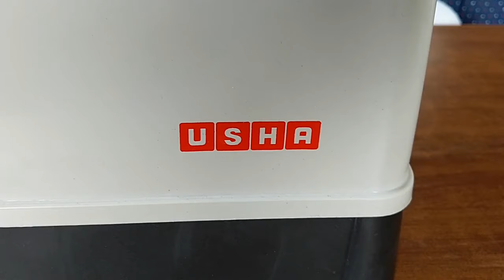How to use USHA straight sewing machine | हाथ वाली सिलाई मशीन कैसे चलाते है ?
हेलो इस वीडियो में दोस्तों आज हम सीखेंगे हाथ वाली उषा सिलाई मशीन कैसे चलाते है

Hello friends welcome back today in this video we learn how to operate USHA straight sewing machine at home in easy and simple way.

Tool Used

Best manual Swing Machine for home buy
Best Electric swing machine for home buy